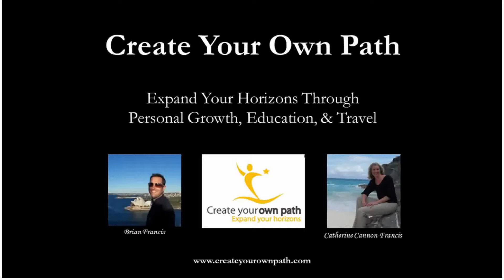Beijing Night Dancing In Church Courtyard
Every night in Beijing, hordes of people get together and dance for hours in the middle of a church courtyard.  Check it out!